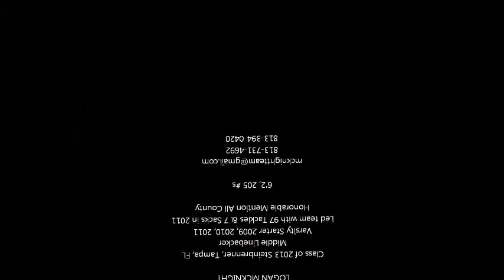Logan McKnight Football 2011 Highlight vs Sickles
Logan McKnight as Varsity Middle Linebacker at Steinbrenner High School, Tampa, FL versus Sickles High School.  Logan led the team  with 97 Tackles, and 7 Sacks.  Honorable Mention All County